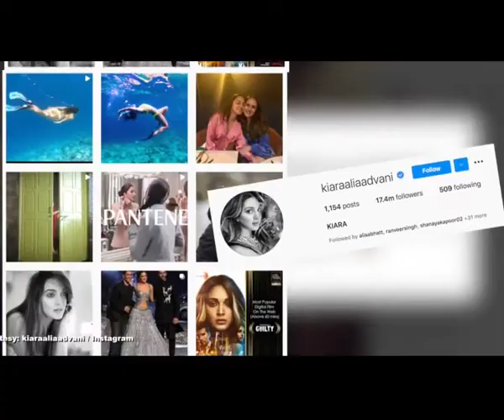Kiara Advani flaunts mermaid skills in latest video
Actress Kiara Advani channeled her inner mermaid spirit in a video she posted on Sunday on social media.